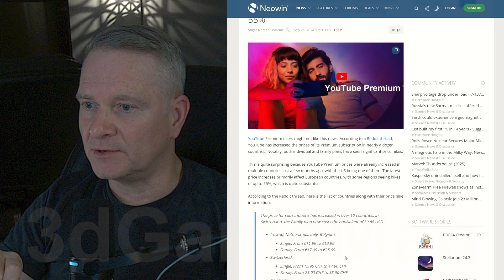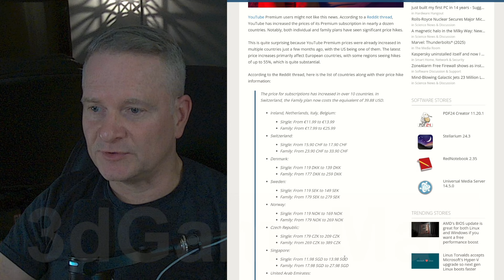55% Increase for YouTube Premium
countries-in-some-cases-by-55/

YouTube Premium subscribers in several countries are facing a significant price increase. The hike, which can be as much as 55% depending on the region and plan, has sparked concerns among users about the value proposition of the premium service.

Affected Regions:

Argentina
Ireland
Switzerland
Australia
Austria
Chile
Germany
Poland
Turkey
Czech Republic
Singapore
United Arab Emirates
Malaysia
Saudi Arabia
Indonesia
Colombia
Thailand
Price Changes:

Individual plans: Increases range from 10% to 50% depending on the region.
Family plans: Increases can be even higher, reaching up to 56%.
Justification:

YouTube has stated that the price increase is necessary to continue providing high-quality service and support for creators and artists. However, many subscribers are questioning whether the added cost justifies the benefits of YouTube Premium.

User Reactions:
Disappointment and frustration: Many users have expressed dissatisfaction with the price hike, citing it as too steep for the current features and benefits.
Consideration of cancellation: Some subscribers are considering canceling their YouTube Premium subscriptions due to the increased cost.
Concerns about value: Users are questioning whether the features offered by YouTube Premium are worth the higher price.
It remains to be seen how YouTube Premium subscribers will respond to the price increase. While the company has justified the move as necessary for continued growth and improvement, the reaction from users suggests that the price hike could have a significant impact on the service's popularity.